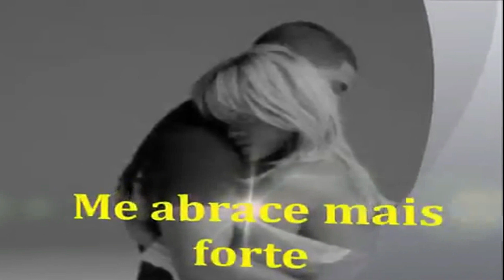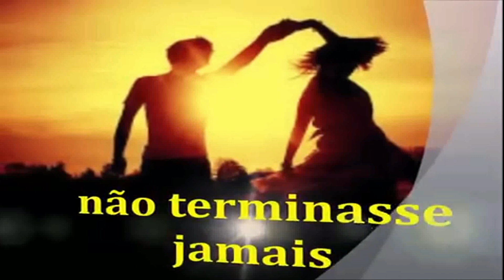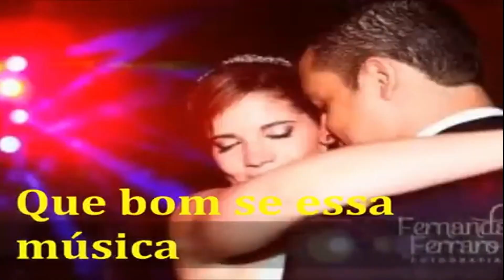Ed Costa - Música Suave - Roberto Carlos